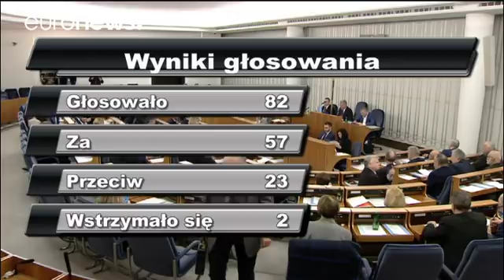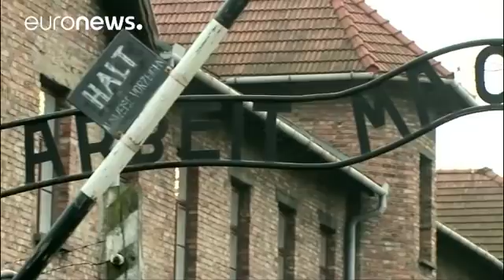В Польше обсуждают закон о холокосте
Закон о холокосте прошел в Польше последнюю законодательную инстанцию перед рассмотрением его президентом…